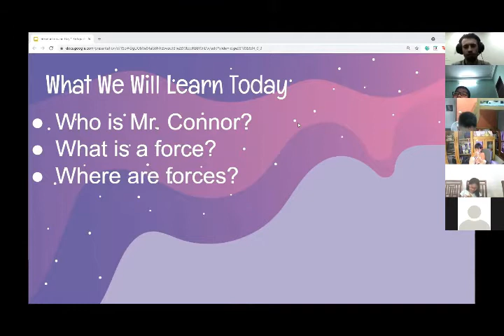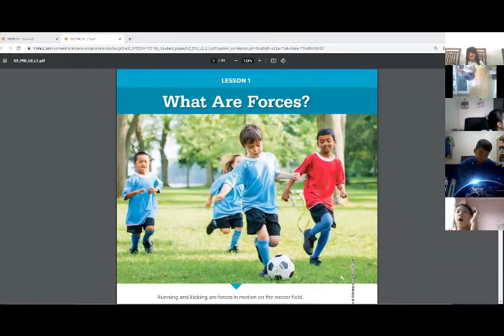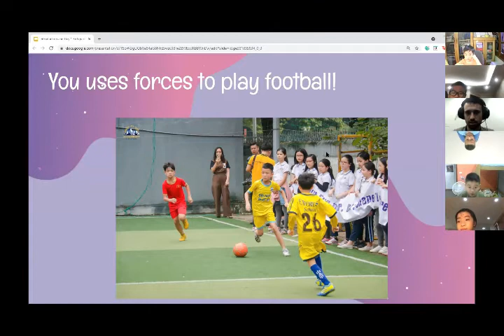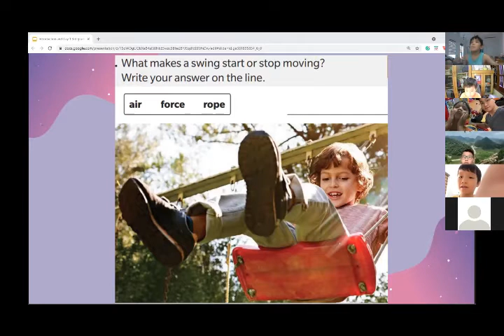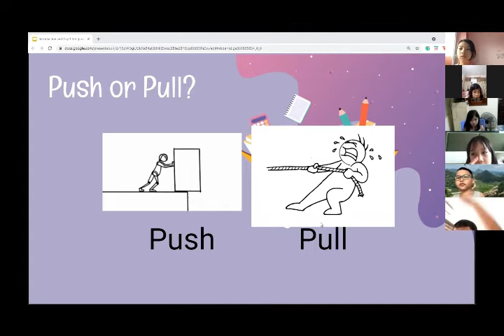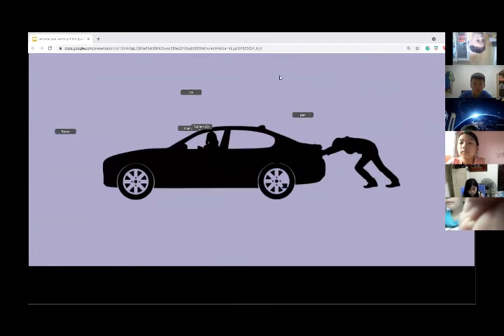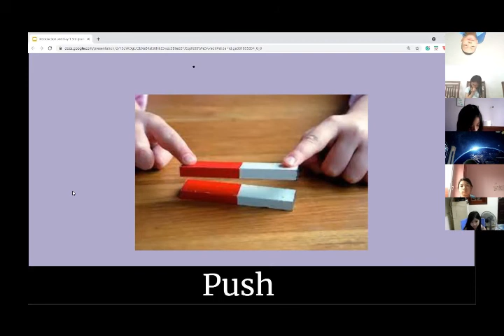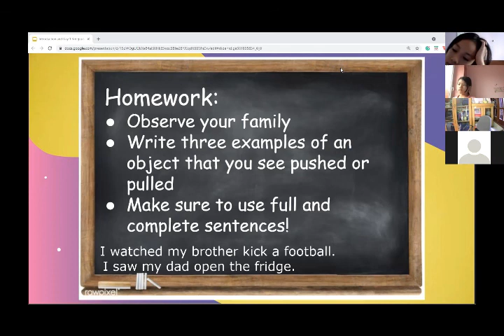3E9_Science_Unit2_Lesson1_0507